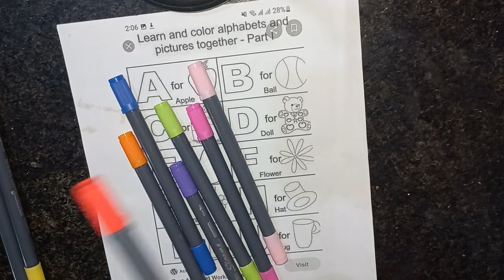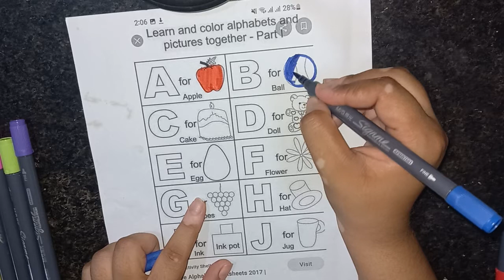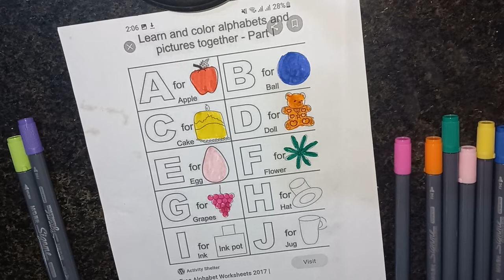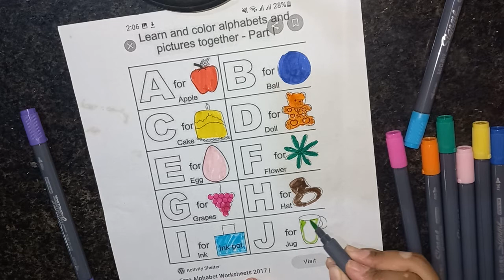ABCD Alphabets with colours,A for Apple,B for ball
ABCD Alphabets for little toddler, A for Apple,B for ball
ABCD for kids | ABCs for little toddler
Munn tunn tv
ABCD for little toddler
ABCD for kids
abcd rhymes
abcd puri
abcd learning
Preschool education
Preschool studies
Preschool learning
abcd song
abcd ki video
kids videos
kids educational videos
nursery rhymes
nursery class
D for daddy
M for mommy
Q for quite
complete ABCs alphabet
complete ABCs series
ABCD for kids
abcd
abcd rhymes
abcd song
abcd puri
abcd learning
abcd choda
nursery rhymes
nursery class
Preschool education
Preschool learning
Preschool studies
phonics awareness
phonics sounds
phonics concepts
complete ABCs alphabet
complete ABCs series
complete ABCs learning
how to write abcd
write abcd with colours
ABCD with pictures
ABCD with phonics sounds
ABCD with phonics concepts
ABCD with phonics awareness
b se ball
c se cat
d se dog
e se egg
f se fish
g se grass
h se hand
i se ice
j se juice
k se kaputar
L se little
m se match
n se nose
o se out
p se pink
q se question
r se road
s se star
t se toddler
u se unicorn
v se vass
w se write
X se X-ray
y se yummy
z se zoo
complete ABCs alphabet
English letters
English alphabet
Munn tunn tv